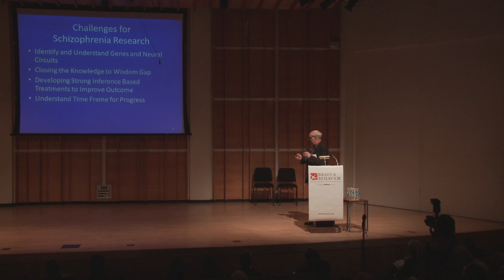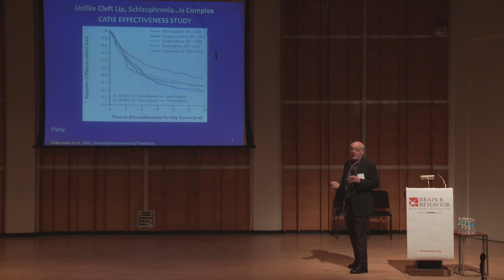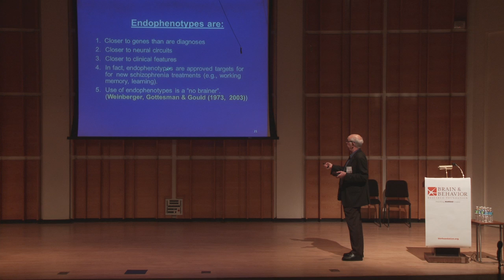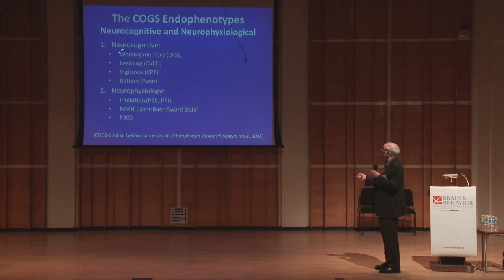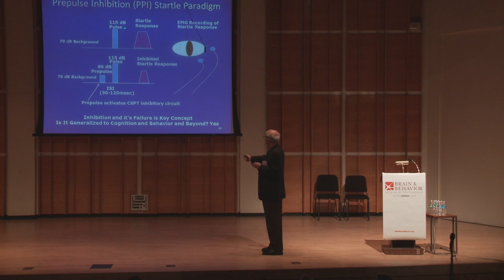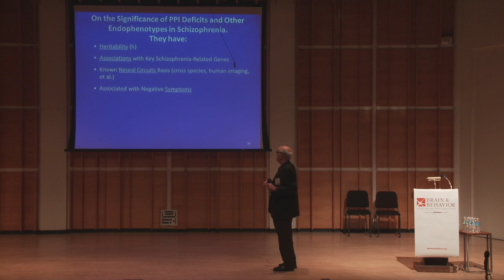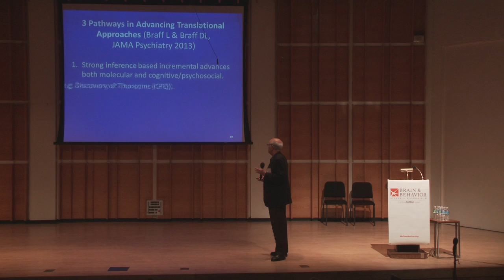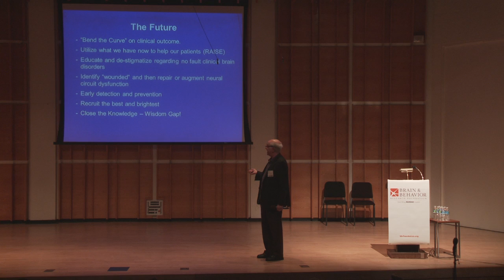Foundation Prizewinner Dr. Braff Presents on Deconstructing and Overcoming Schizophrenia